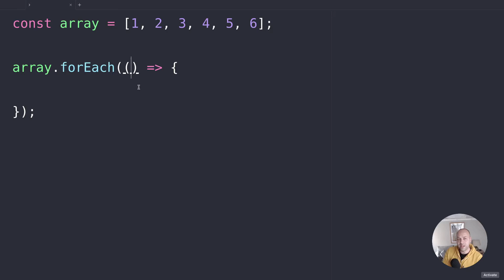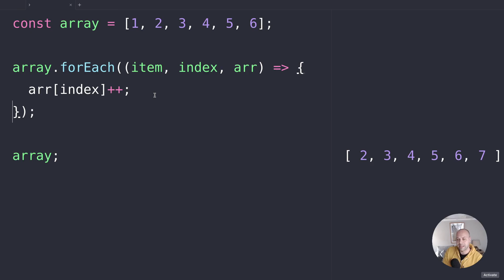DevTips Daily: The JavaScript forEach array method